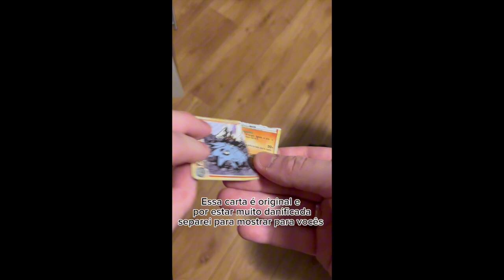Como saber se uma carta de Pokemon é original ou falsa?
Neste vídeo estarei mostrando uma maneira extrema de como saber se sua carta de Pokemon é original ou falsa.

PS: escolhi essa carta para fazer o vídeo pois já sabia que ela era original e por ela já estar bem velha e danificada, casou de uma maneira perfeita para o exemplo.

Link da minha vitrine no site do MYP Cards para venda de cartas avulsas